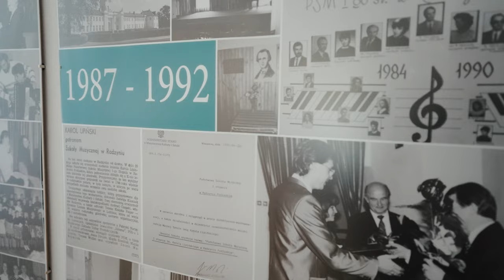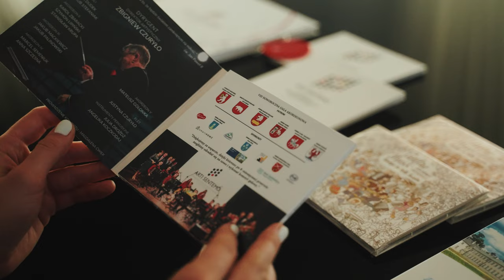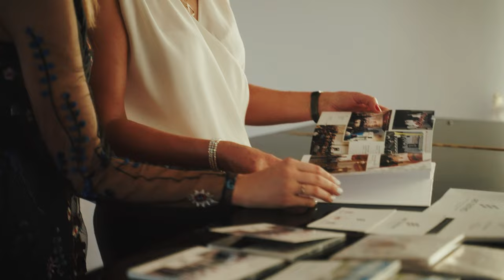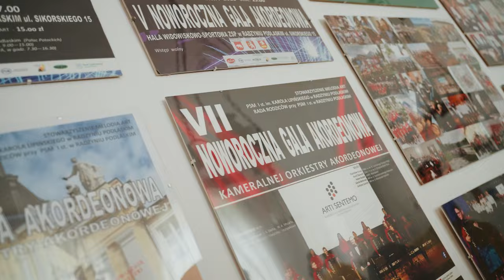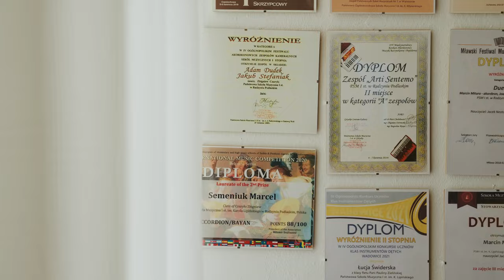Arti Sentemo | Młodzi Wirtuozi | Pałac Potockich Radzyń Podlaski | PIGINI Accordions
Arti Sentemo - Kameralna Orkiestra Akordeonowa pod dyrekcją Zbigniewa Czuryły, dyrektora PSM I st. im. K. Lipińskiego w Radzyniu Podlaskim z siedzibą w Pałacu Potockich. Skład orkiestry tworzą młodzi muzycy, laureaci konkursów muzycznych reprezentujący sztukę wykonawczą na najwyższym poziomie. Koncertują w kraju i za granicą. Promują swoje miasto i jego dziedzictwo kulturowe na drodze artystycznej z patronem radzyńskiej szkoły muzycznej - Karolem Lipińskim.

Wideo/Montaż - Paweł Fiedeń
Reżyseria - Justyna Czuryło
Aranżacje utworów - Jakub Stefaniak
Kierownictwo artystyczne - Zbigniew Czuryło

Skład orkiestry Arti Sentemo:
Dyrygent - Zbigniew Czuryło
Akordeon I - Adam Dudek, Jakub Stefaniak
Akordeon II - Karol Zbaracki, Stanisław Krupa, Szymon Lipiński
Akordeon III - Jakub Palinowski, Jakub Mackiewicz
Akordeon IV - Marcel Semeniuk, Anna Szczęsna
Akordeon basowy - Mateusz Golonka
Flet - Justyna Czuryło
Instrumenty perkusyjne - Julia Drożdż

Gościnnie wystąpiła Manager Arti Sentemo - Dorota Semeniuk

Soliści:
Adam Dudek (H. Wieniawski - Scherzo-Tarantelle op.16)
Jakub Stefaniak (P. Sławiński - Kaprys nr 1)
Justyna Czuryło & Jakub Stefaniak Duo (K. Lipiński - Polonez op. 9 nr 1)
Marcel Semeniuk (S. Koniejew - Scherzo g-moll)
Jakub Palinowski (A. Astier - La Tempete)

Fragmenty utworów w wykonaniu Arti Sentemo :
W. A. Mozart - Uwertura do opery "Wesele Figara"
G. Rossini - Uwertura do opery "Cyrulik Sewilski"
F. von Suppe - Uwertura "Lekka Kawaleria"
G. Bizet - Uwertura do opery "Carmen" - "Les Torreadors"

Utwory zostały zaaranżowane przez członka orkiestry - Jakuba Stefaniaka.

ENGLISH
The Accordion Chamber Orchestra started its activity in 2013. The initiator, founder and conductor of the orchestra is Zbigniew Czuryło. Arti Sentemo concertizes in Poland and abroad (Germany, Italy, Slovakia). Members of orchestra are related to the class of accordion of Zbigniew Czuryło - pupils of the secondary music school and students of the music academies. The young musicians are laureates of national and international instrumental competitions in solo playing and chamber music, have scholarships from the Prime Minister of the Republic of Poland, the Minister of Culture and National Heritage "Young Poland".

The orchestra performed at the Lower Silesian Philharmonic in Jelenia Góra and the Henryk Wieniawski Lublin Philharmonic, Presidential Palace, the Staszic Palace - the residence of the Polish Academy of Sciences, the Royal Theater in Warsaw's Royal Łazienki, the Bishop's Castle in Janów Podlaski and the Polish Diaspora House in Warsaw. Orchestra has taken part in international festivals, incl. 22nd International Accordion Festival "Italia - Dolomites 2017", International Music Festival „Summer in Zakopane”, International Accordion Spring „Sanok 2020”, Festival „Tempus Paschale” in Lublin. The Arti Sentemo Orchestra performed the concert inaugurating the 21st International Accordion Meetings "Sanok 2021" organized by the Center for Art Education and participated in the realization of Czesław Mozil's project "Buskers of the Future”. This album won the Fryderyk 2021 award.

Arti Sentemo, on the first Saturday of January, organizes annual the New Year's Accordion Gala in Radzyń Podlaski, which attracts a thousand audience. Photo gallery and concert recordings are available on the profile Arti Sentemo on Facebook and Youtube.The Arti Sentemo Accordion Chamber Orchestra won two 1st prizes at the 12th World Open Music Competition in the classical and light music category (Belgrade, Serbia 2021). At the beginning of its activity, it also won the 2nd prize at the 18th International Accordion Meetings "Sanok 2014" under the patronage of the Minister of Culture and National Heritage of the Republic of Poland and the 2nd prize at the 14th International Popular Music Accordion Competition (Giżycko 2014).